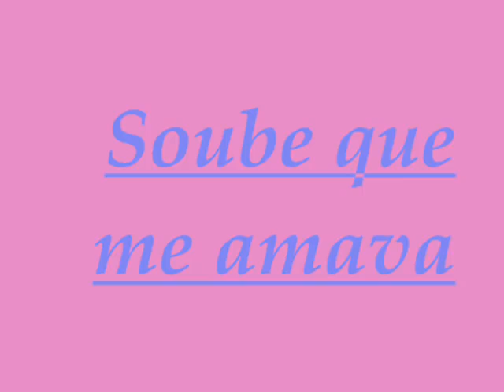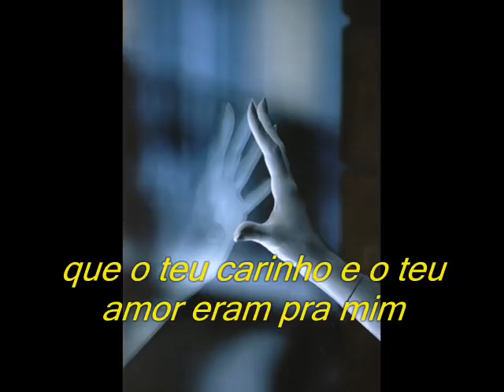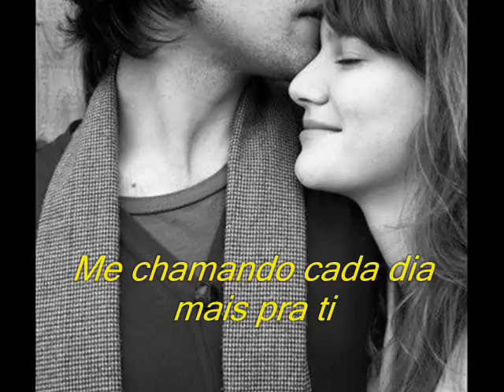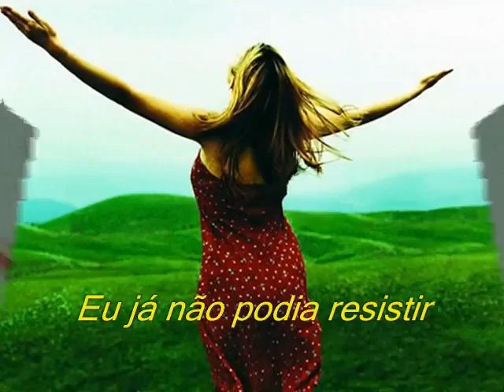Soube que me amava Aline Barros 0001